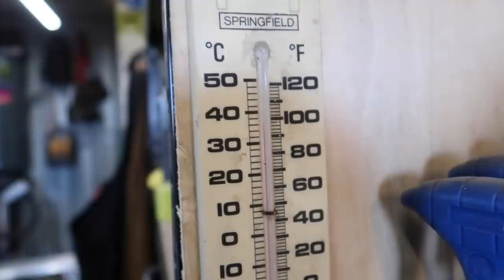Bow season is coming! - Knife maker's daily vlog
Grinding out a few knives, making a few sanding blocks and life on a little homestead. Enjoy the daily vlog!

Mailing Address:
Box 6, Site 16 RR2
Strathmore, Alberta
Canada
T1P 1K5